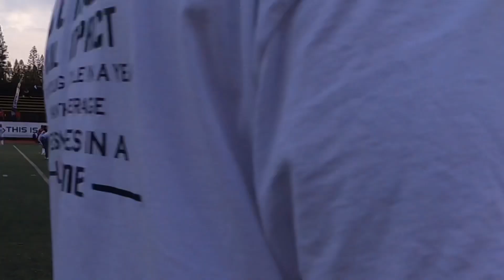2022 Aliamanu Panthers - Pylon 7v7 Highlights